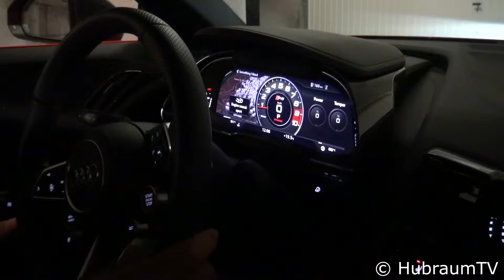2017 Audi R8 V10 Spyder - FAST Ride on Mountain Roads!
▶ A friend of mine took me for a ride in a 2017 Audi R8 V10 Spyder. We drove some nice mountain roads in Monaco and you can hear the nice exhaust sound!